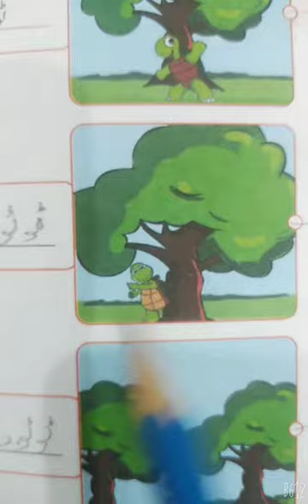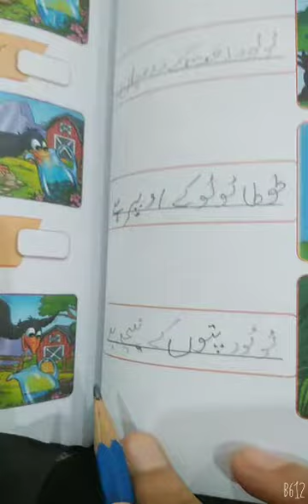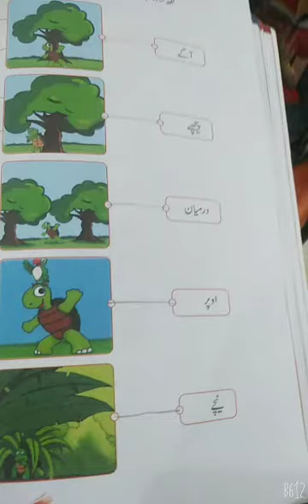Grade 1 (Urdu)19 April